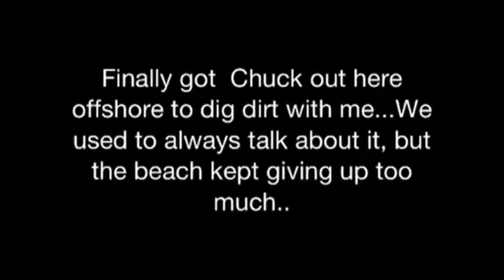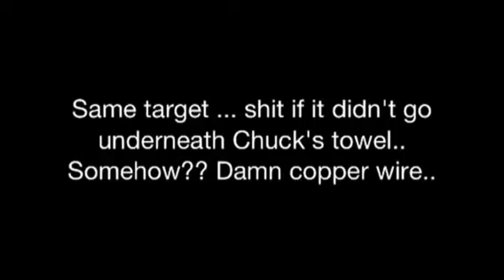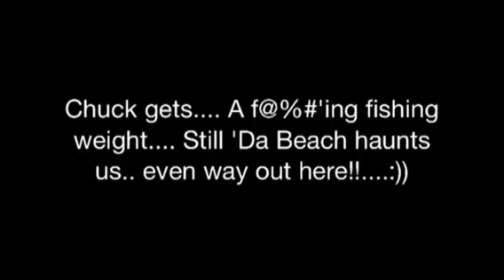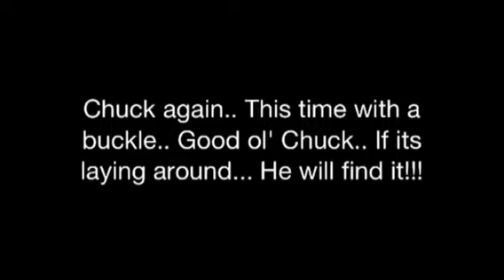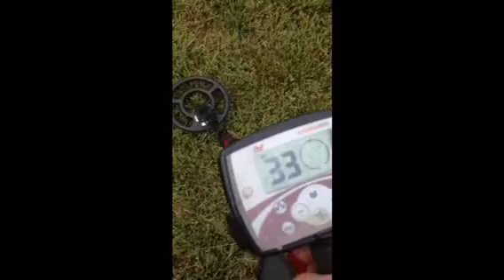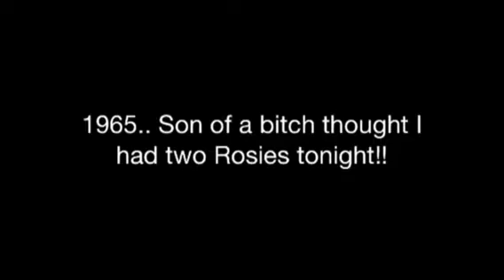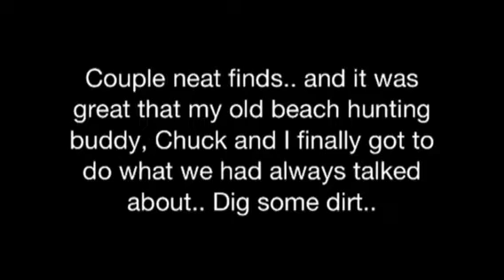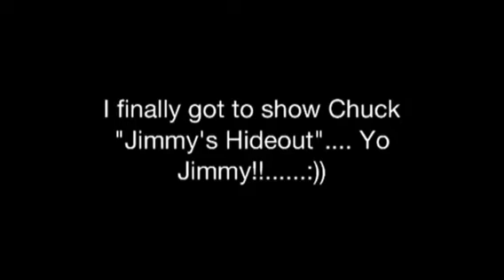Field again.. Friday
Chuck and I